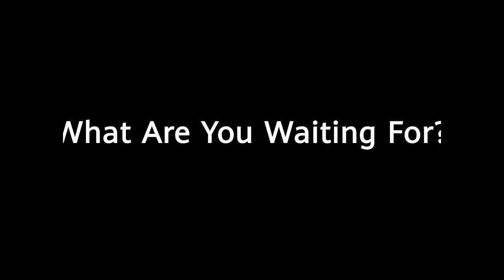HWIDI 2023-A Look Back at Great Moments from Columbus Adward 2022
Success is built on partnerships. Let's take a look back at great moments from ColumbusAward at Huawei IDI Forum 2022. Join the event this year on May 23 and 24 to find out more